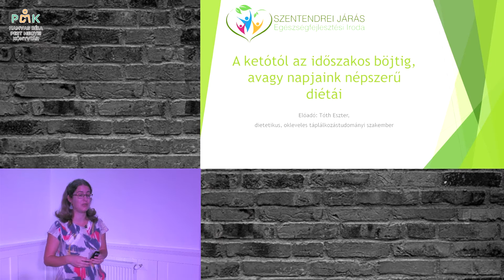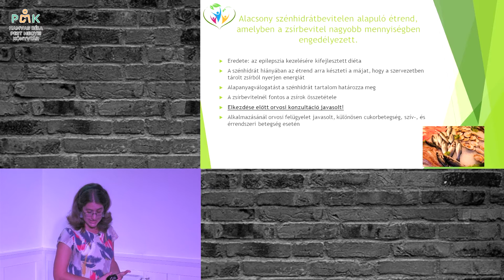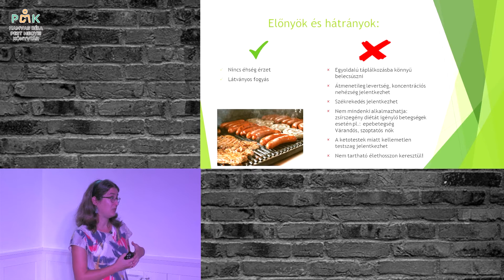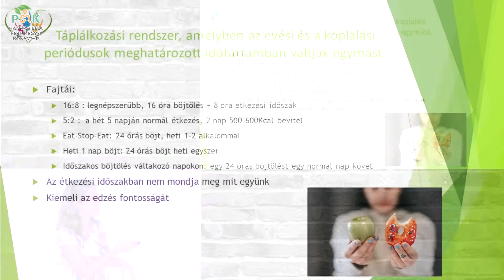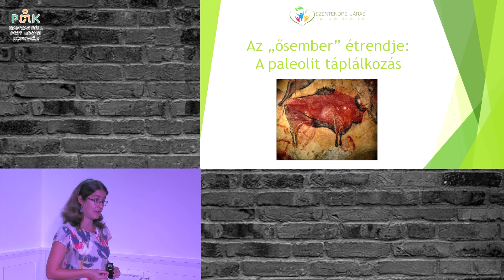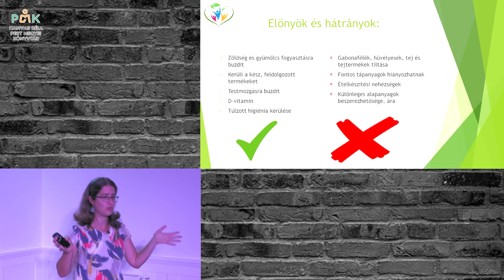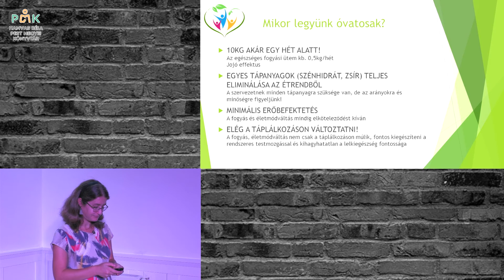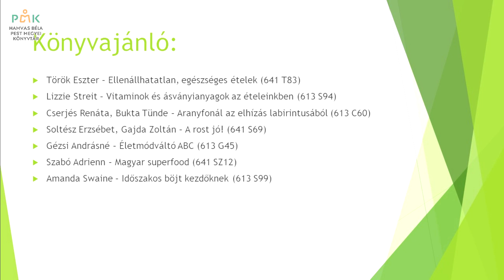A ketótól az időszakos böjtig, avagy napjaink népszerű diétái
Tóth Eszter dietetikus előadása.

Ketogén, időszakos böjt, paleolit
Ezek előnyei és hátrányai
Miért kerüljük szélsőséges diétákat?
Milyen hívó szavakra figyeljünk az internet világában?